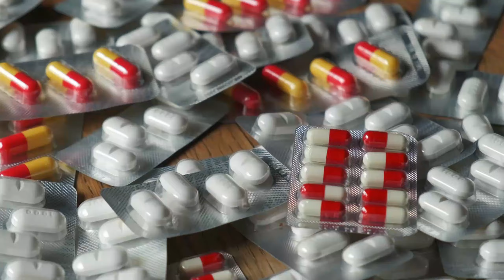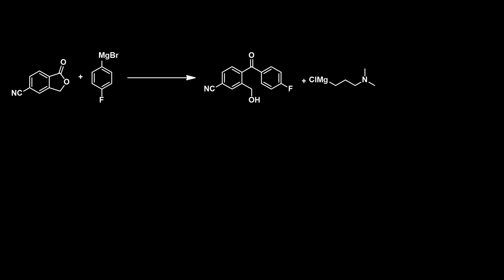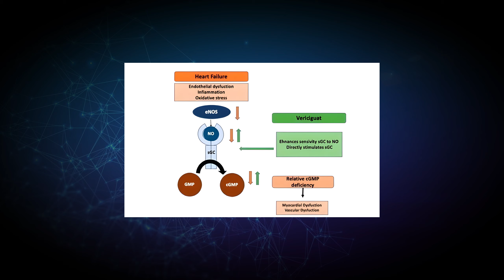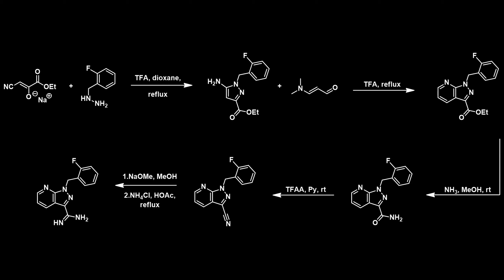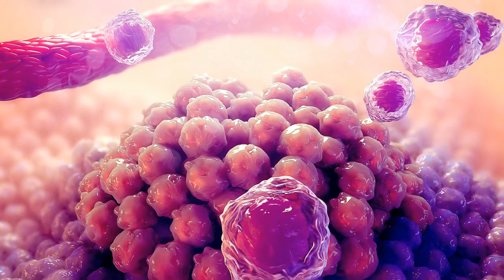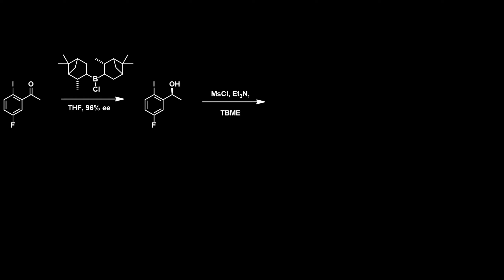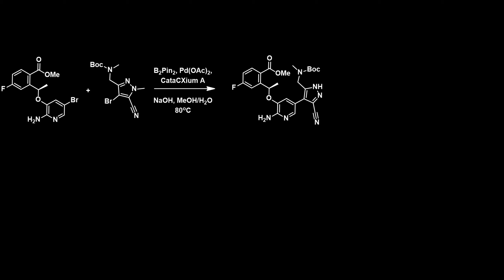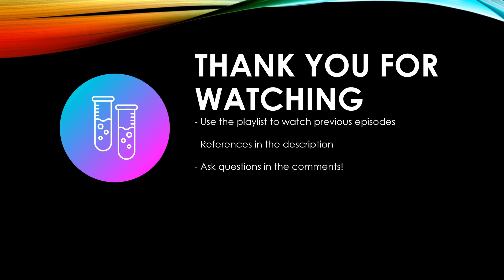Cursed Pharmaceutical Synthesis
In this series, we explore the syntheses of the top-selling pharmaceuticals for 2022 and dive into how they treat diseases. Have you ever wondered how the reactions you learned in organic chemistry class are used to create life-saving molecules? Then this video is for you!

This series will be perfect for anyone who is studying organic chemistry and medicinal chemistry or wants to improve their organic synthesis and retrosynthesis skills. It is also suitable for those who are interested in learning how the top-selling pharmaceuticals are made.